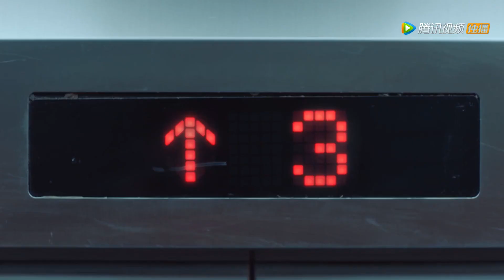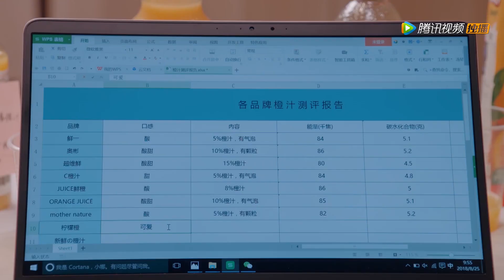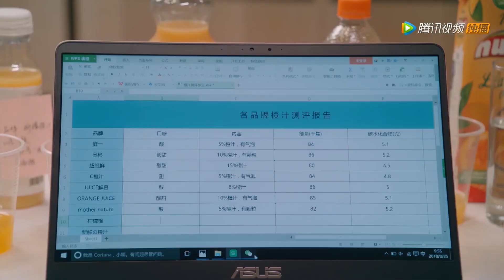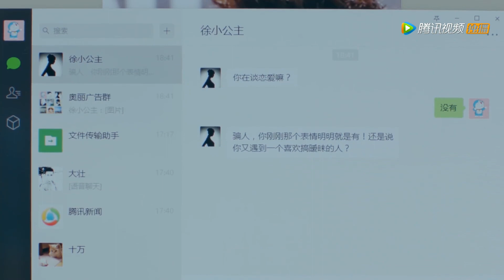心动暴击！顾未易把司徒末抱在怀里看显微镜，司徒末害羞到不敢看他#致我們暖暖的小時光 Put Your Head on My Shoulder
⛱ 🍒 ❤ 剧名 【Drama name】 致我們暖暖的小時光 Put Your Head on My Shoulder

謝謝您的按贊和分享！ Click the 【LIKE】 Button if you enjoying watching it
【劇情簡介】該劇根據趙幹幹的同名小說改編，為《致我們單純的小美好》官方姐妹篇。講述了氧氣少女司徒末與物理天才男主顧未易意外合租後發生的一段暖甜逗趣的戀愛故事。美女的裙子说扯就扯？顧未易钢铁直男 对老婆都不怜香惜玉